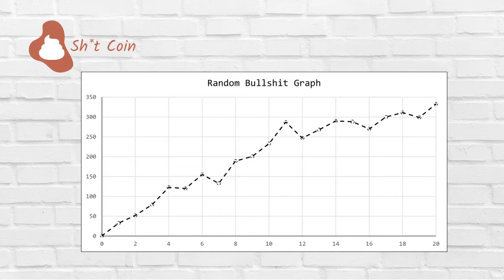Invest In Sh*t Coin (Parody)